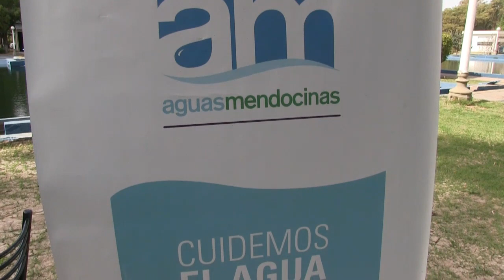UN TRABAJO CONJUNTO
Entre ENOHSA, el Municipio de San Rafael y la Provincia.